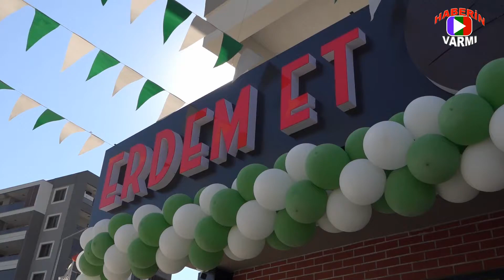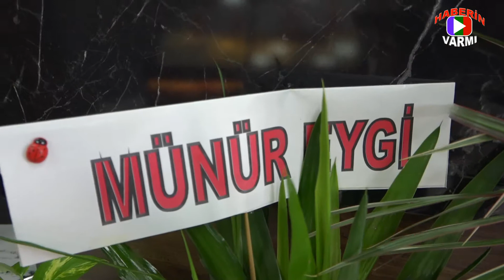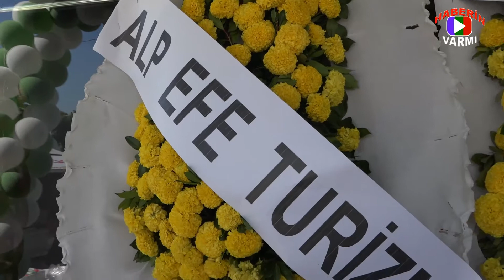Erdem Et'de görkemli açılış